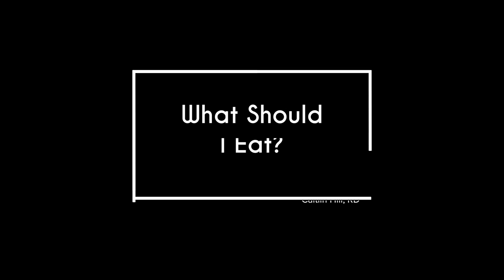Cancer Transitions: Nutrition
This video is part of the Cancer Transitions series from CancerControl Alberta. In this video, registered dietitian, Caitlin Hill, takes us through the basics of what we should be eating and talks about some of the myths and questions that cancer patients and survivors often have about nutrition.